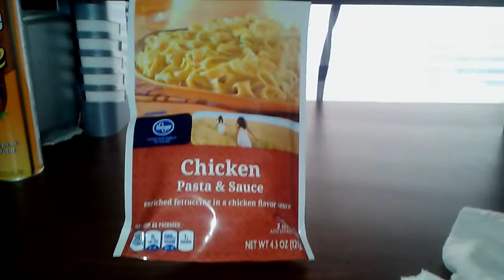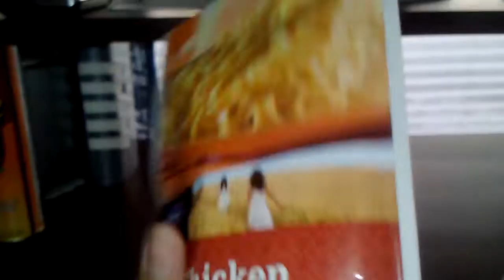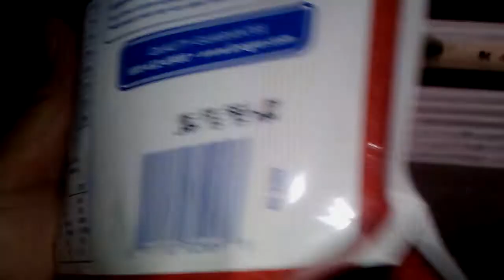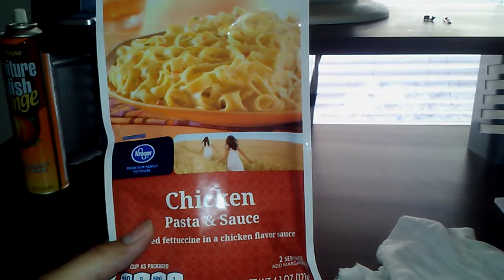Low cost emergency food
Finding the cheapest prices